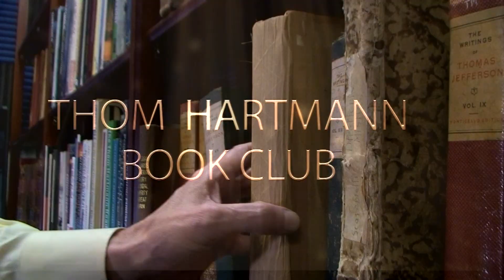Dark Towers: Deutsche Bank, Donald Trump and an Epic Trail of Destruction" (by David Enrich)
Why will only this one bank loan to Donald Trump? what is it's connections to Russian oligarchs?

Thom Hartmann reads from "Dark Towers: Deutsche Bank, Donald Trump and an Epic Trail of Destruction" by David Enrich.

""In Dark Towers, David Enrich tells the story of how one of the world's mightiest banks careened off the rails, threatening everything from our financial system to our democracy through its reckless entanglement with Donald Trump. Darkly fascinating and yet all too real, it's a tale that will keep you up at night." (John Carreyrou, Pulitzer Prize winner and New York Times best-selling author of Bad Blood)
A searing exposé of the most scandalous bank in the world, including its shadowy ties to Donald Trump's business empire
On a rainy Sunday in 2014, a senior executive at Deutsche Bank was found hanging in his London apartment. Bill Broeksmit had helped build the 150-year-old financial institution into a global colossus, and his sudden death was a mystery, made more so by the bank's efforts to deter investigation. Broeksmit, it turned out, was a man who knew too much.
In Dark Towers, award-winning journalist David Enrich reveals the truth about Deutsche Bank and its epic path of devastation. Tracing the bank's history back to its propping up of a default-prone American developer in the 1880s, helping the Nazis build Auschwitz, and wooing Eastern Bloc authoritarians, he shows how in the 1990s, via a succession of hard-charging executives, Deutsche made a fateful decision to pursue Wall Street riches, often at the expense of ethics and the law.
Soon, the bank was manipulating markets, violating international sanctions to aid terrorist regimes, scamming investors, defrauding regulators, and laundering money for Russian oligarchs. Ever desperate for an American foothold, Deutsche also started doing business with a self-promoting real estate magnate nearly every other bank in the world deemed too dangerous to touch: Donald Trump. Over the next 20 years, Deutsche executives loaned billions to Trump, the Kushner family, and an array of scandal-tarred clients, including convicted sex offender Jeffrey Epstein.
Dark Towers is the never-before-told saga of how Deutsche Bank became the global face of financial recklessness and criminality - the corporate equivalent of a weapon of mass destruction. It is also the story of a man who was consumed by fear of what he'd seen at the bank - and his son's obsessive search for the secrets he kept. "